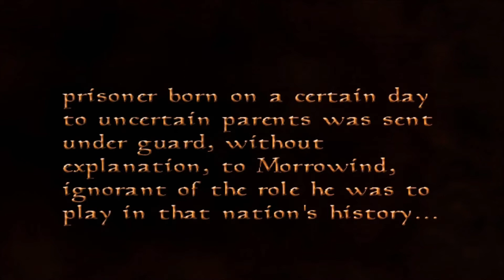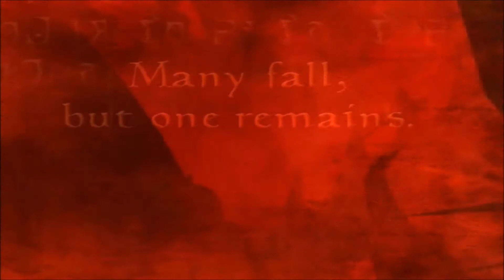You can call me Matree - Morrowind Let's Play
Hello and welcome back! Glad to see you still around here, are you sure you know where you are? No? Let me show you where to go!

Check out my stream or my other videos while you wait for new ones! Schedule currently doesn't exist but worry not! I'll fix it.